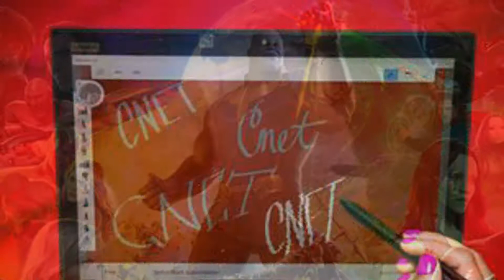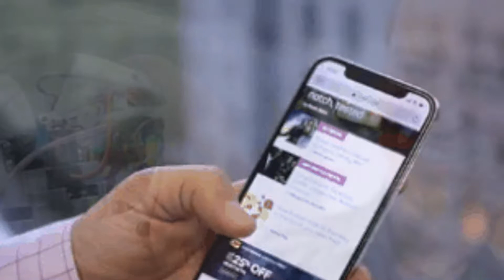Going the distance: From road trip to race track, the Acura NSX is built for it all - Roadshow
All-time favorites

2:31